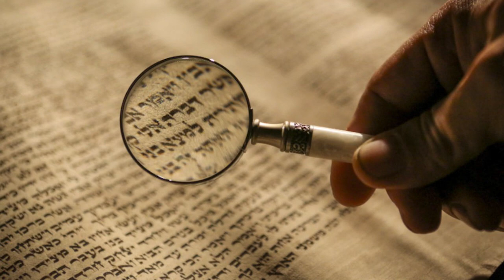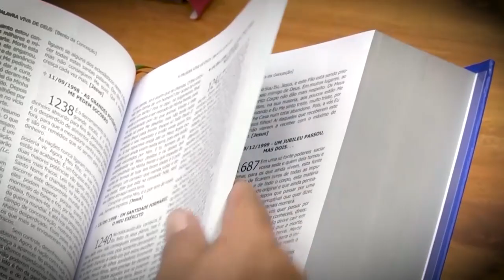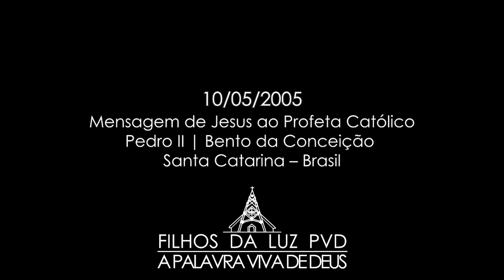A Sagrada Escritura -Mensagem Pvd (164)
A Sagrada Escritura
10/05/2005

      Tudo seria maravilhoso enquanto os pesquisadores não se metessem no meio do que é Meu, mudando as palavras que por Meu Santo Espírito foram inspiradas para as pessoas escolhidas. Depois que os anos vieram se passando, começaram a mexer nas Escrituras, tirando até palavras inteiras.

      A cobra que quer ter os seus filhotes, procura se esconder, para depois eles saírem do seu ninho, um por um, para espalharem veneno por toda a terra. O mesmo vem sendo com estes homens que estão distorcendo em quase tudo o que falei aos Meus profetas e aos Meus Apóstolos, e por último tu, agora, Meu filho Bento. É na humildade e na simplicidade que mais gosto de uma pessoa, para ser Meu enviado. Na frente estás de muitas autoridades que tanto estudaram, mas que não têm a capacidade que tens. De Mim, só escreves o que Eu quero, e eles escrevem pelo que vêm na cabeça. Esses distorcem as palavras da Sagrada Escritura.

      O ecumenismo, já que não sabes, Meu filho, é eles quererem saber mais do que Eu. No entanto, não sabem o que estão fazendo. Se alguns deles quiserem se passar por Mim, não é a Mim que estão fazendo a Minha vontade, mas é para o enganador, o diabo. Ele usa sua inteligência querendo imitar Minhas santas palavras por vários videntes, se é assim que se dizem, e leigos falsos, principalmente quem estudou teologia, filosofia, grego e tantos outros idiomas, mas cada um com suas novas idéias. Esses aborrecem-Me demais. E, agora, com essa nova cartilha, encerra-se para Mim. Jamais irei aceitar esses desafiantes. Seus rumos são de péssimo gosto. Na terra, se for contar as pessoas que vêm dando ouvido a Mim, é a minoria. Tem, sim, padres que Me dão ouvido, e respeitam, como estas mensagens que partem de Mim, mas são pouquíssimos. Então, o que irei fazer? Juntarei esses sacerdotes e os colocarei no meio dos Meus escolhidos para esperarem-Me com o máximo de respeito. E junto Meus Anjos estarão para que todos tenham o máximo de segurança na face da terra, para que, quando chegar o momento de fazer a limpeza, não machucarem nenhum dos que crêem em Mim e que vêm Me dando todo respeito. A esses farei que jamais sofram qualquer dano.

      Contigo, Meu filho Bento, aqui neste teu Santuário, todos estarão protegidos. A terra poderá balançar, menos onde está Meu Santo Nome e Meu Santo Rosto. Sinal este que é como dei a Moisés, na sarça ardente. Ali, a Minha luz permaneceu por algum tempo, até que Moisés viesse a falar Comigo. Depois, então, entreguei as Tábuas da Lei. Mas, de lá para cá, muitas coisas já foram mudadas. Tirei só o “Não chamarás o Meu Santo Nome em vão” do segundo Mandamento (cfr.Dt. 5,11), para dar mais atenção aos filhos da luz, para o que é “Amarás o próximo como a ti mesmo”; (cfr. Mt. 22,39) esse é o segundo, por Eu ter vindo pela primeira vez feito Homem para dizer tudo o que tinha de ser dito.

      Mas, agora, o Meu lugar vem sendo tomado, e este é o fim.

Este vídeo foi produzido com base nas revelações e mensagens contidas no livro "A Palavra Viva de Deus